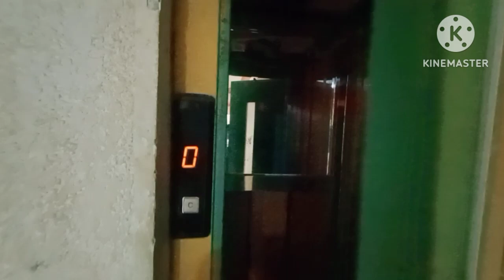فرصه لا تعوض و بسعر محروووووووق شقه لقطه 70 متر ب 195 ألف جنيه بجوار الشارع العمومي وأسواق فتح الله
شقق للبيع / شقق رخيصه / أرخص شقه / شقق و دوبلكس للبيع / شقق للبيع بالتقسيط  / اعلان عقارات / مواقع اعلان عقارات / اعلانات عقارات مجانية / سوق العقارات في اسكندريه شاطئ النخيل
متوفر لدينا ,,,,,,,,
بيع وشراء واستبدال ومشاركات وبيع لحساب الغير ( شقق ,, شاليهات ,, شقق دوبلكس ,, فيلا ,, اراضي )
✍ المواصفات : -
✔ الطابق ,,, الرابع علوي
✔ يوجد مصعد       ✔ يوجد حارس للعمارة 👮‍
✔المساحه 70 متر  ✔ التشطيب الترا لوكس
💸 السعر كاش ,,, 195 ألف جنيه مصري
✔ مداخل من الرخام✔ واجهات مضادة لعوامل التعرية
✔ مسجله بعقود ملكيه في جمعيه 6 أكتوبر التعاونيه للبناء والاسكان والتعمير
👈🏡 المعاينة مجانيه طول أيام الأسبوع
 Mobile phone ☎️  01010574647